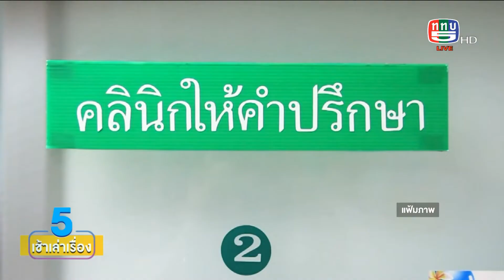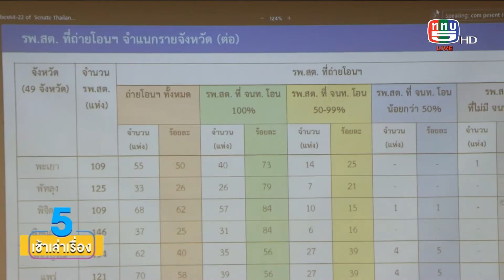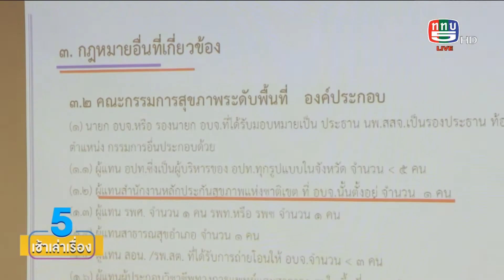5 เช้าเล่าเรื่อง | กมธ. สาธารณสุข จัดสัมมนา การถ่ายโอน รพ.สต.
รายการ 5 เช้าเล่าเรื่อง  ออกอากาศ ทุกวันจันทร์ -- อังคาร เวลา 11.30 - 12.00 น. ช่อง 5 กดหมายเลข 1